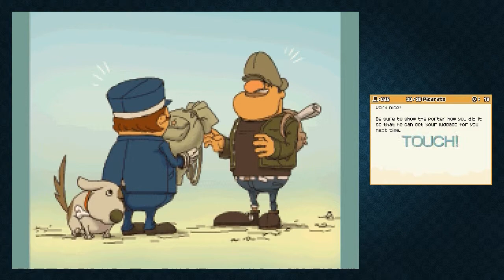Professor Layton and Pandora's Box — Part 9 — Mr. Anderson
Welcome to let's play Professor Layton and Pandora's Box, also known as Professor Layton and the Diabolical Box in America! In this episode we walk around Dropstone Village and talk to people about Mr. Anderson.

♦ About Professor Layton and Pandora's Box / the Diabolical Box ♦

In the world of Professor Layton, puzzles hide in every corner. When the professor's mentor is mysteriously murdered, a cursed artifact called the Elysian Box appears to be behind it. With a ticket to the Molentary Express as their only lead, Professor Layton and Luke embark on an adventure that will test their wits and work their brains. Calling all brainteaser fans! With tons of in-game puzzles of different types and difficulties, there's something for everyone from kids to adults. As Professor Layton, you'll open doors with sliding puzzles, uncover clues with logic puzzles, and find answers by solving riddles. A cinematic experience! This large-scale sequel to Professor Layton and the Curious Village features three times the voiced dialogue and movies of its predecessor. The fully voiced movies, hand-drawn art style, and cast of eccentric characters bring the story to life and are sure to charm puzzle fans young and old.